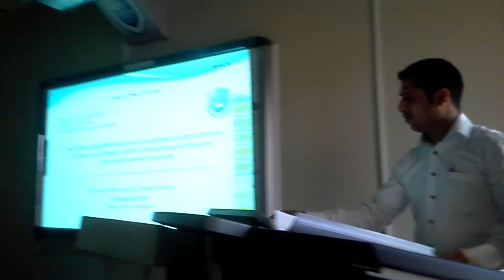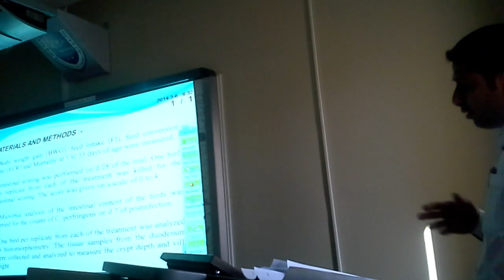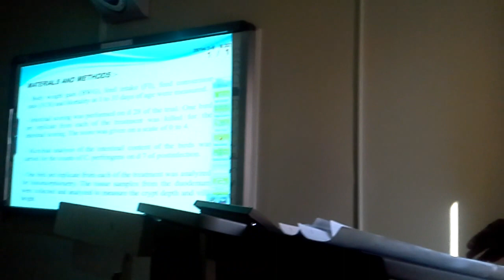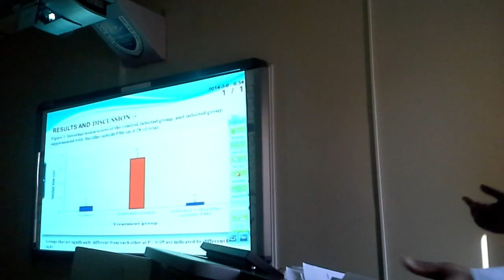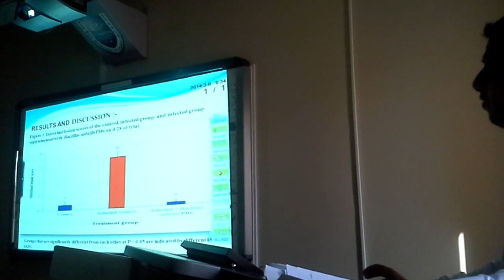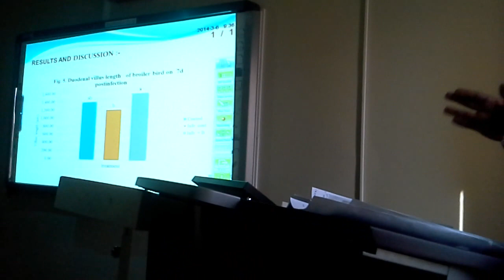Probiotics in broiler by Hani Hasan Albadani ..... Show me the first